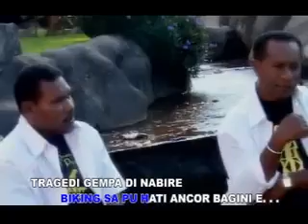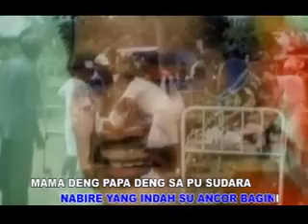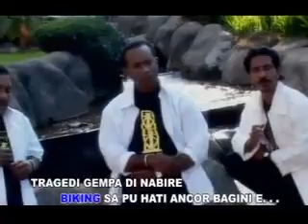Amos L Tjanu & Trio Deiyai - Tragedi Nabire ( Official Music Video )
Album Kenangan Papua Tengah 2008
             " Menuju Nabire Baru "

TRAGEDI NABIRE (6 FEBRUARI 2004)

Cipt : Amos L Tjanu & Drs. A.P. Youw

Voc : Amos L Tjanu & Trio Deiyai

Musik/Arr : Jimmy Titarsole

Mixing/Mastering : Nimen Titarsole

Trio Deiyai : * Teny Wort
                      * Yusup Sembor
                      *  Kelvin Poer

Shoot/Edited : Imank & Ady Puling

Produksi        : PT. Fins Production